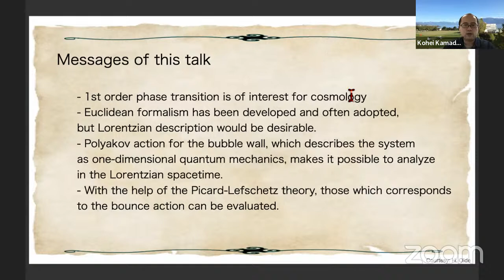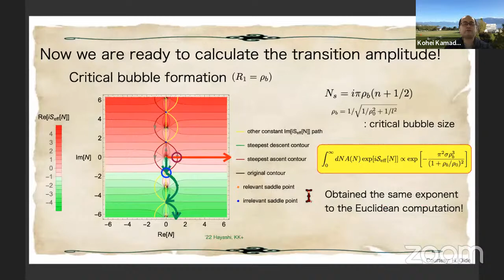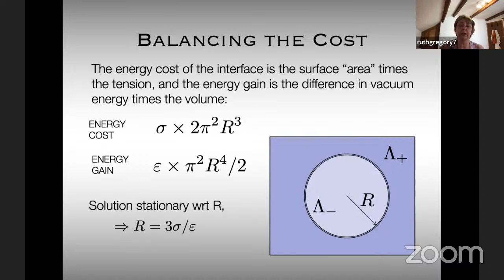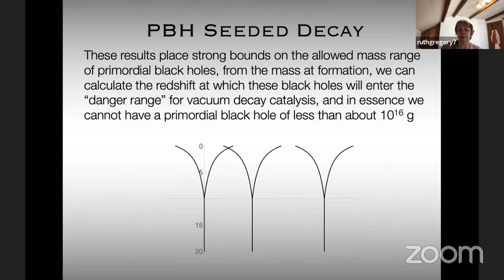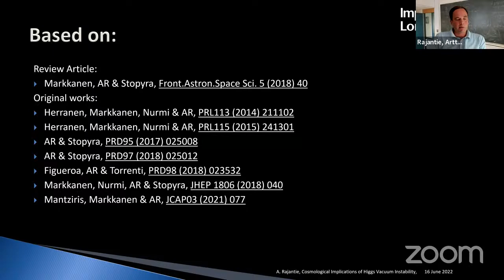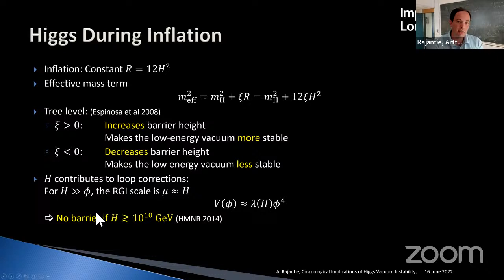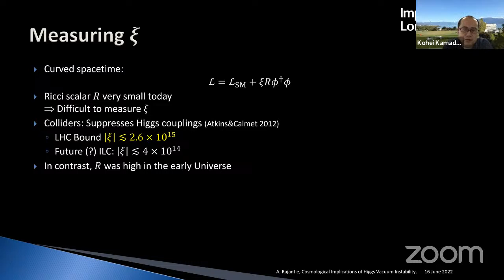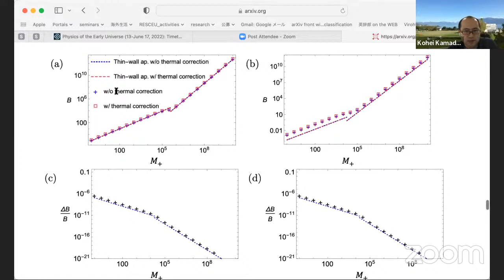Workshop “Physics of the Early Universe”, June 16th, morning session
Kohei Kamada -- Lorentzian Description of the 1st Order Phase Transition

Ruth Gregory -- Primordial Black Holes and Vacuum Decay

Arttu Rajantie -- Cosmological implications of Higgs vacuum metastability